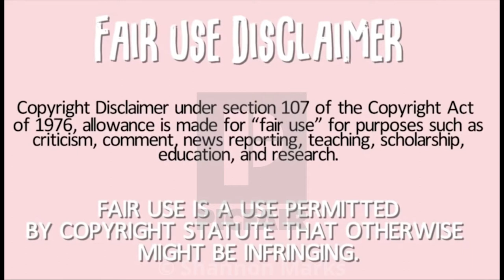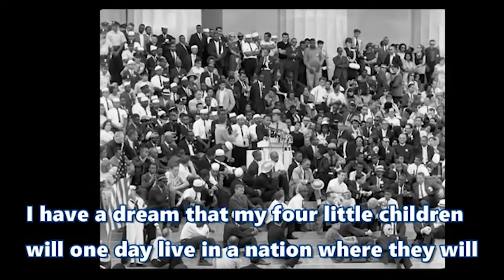Martin Luther King Not A Great Man | Your Not A Great Dad | Rant | Reaction | B Simone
Martin Luther King Not A Great Man | Your Not A Great Dad | B Simone